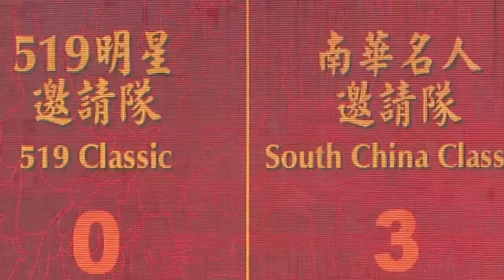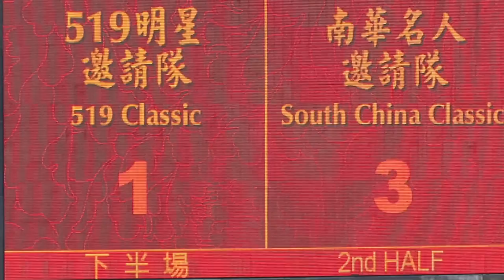519明星vs南華名人(2015.2.19.羊年名人明星賀歳盃邀請隊足球賽)精華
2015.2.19.香港大球塲 12:45 519明星邀請隊(藍) 3:3 南華名人隊(紅)